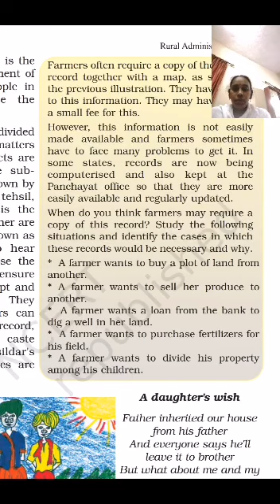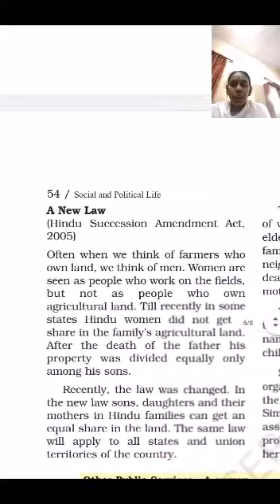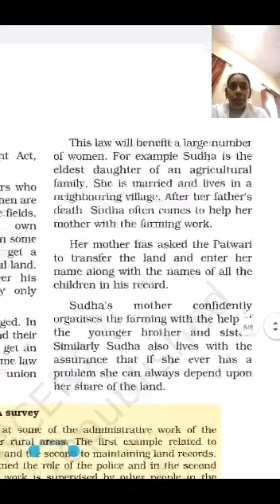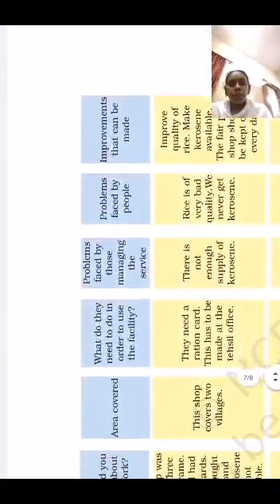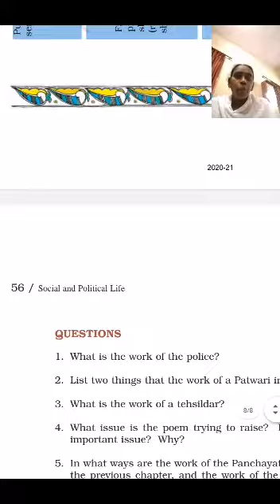CLASS-VI POLITICAL LIFE L-6 RURAL ADMINISTRATION